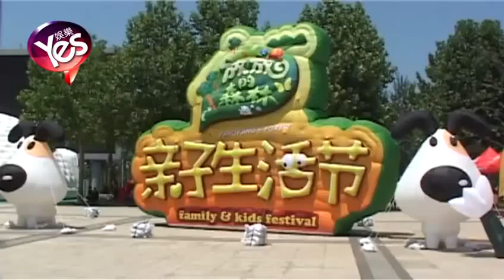首屆「放放的森林」親子生活節在京開幕